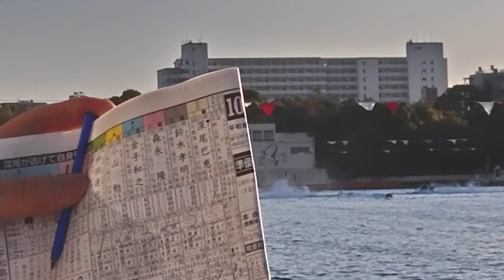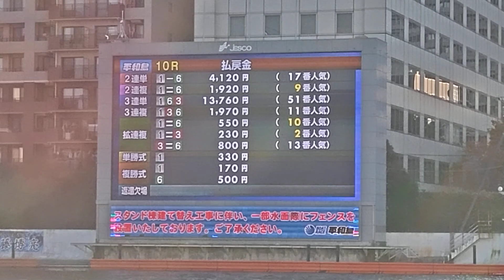🚤🌊🩷 深尾巴恵 イン 逃げ 勝利 おめでとう 🎉💐 三連単 1—6—3 高配当 13.760円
①　深尾巴恵 🩷
②
③
④
⑤
⑥